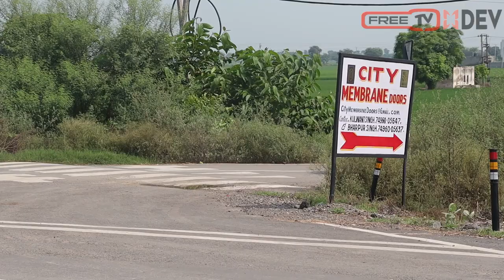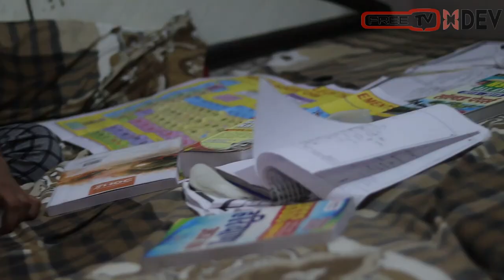Laage Raho | New Motivational Song 2020 | Aman JD Bandrana | FreeTv Dev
jeet fix, laage raho song, new motivation song 2020,  motivational video in hindi for students study, motivation video in hindi for student, best motivational video in hindi for students, best motivational video ever in hindi, hindi motivational videos for success in life, best hindi motivational speech ever, how to get success in life in hindi, world's best motivational video for students in hindi, hard work motivation in hindi whatsapp status, study motivational video in hindi, Latest, Videos, best, emotional, confidence, mind, positive, thoughts, negative, emotions, thinking, latest 2020, overthinking, subconscious, videos, loneliness, lonely, failure, meditation, khush, new video Aman JD Bandrana

Here’s presenting the Full Video of starring Dev Rasulpur, Aman JD Bandrana.